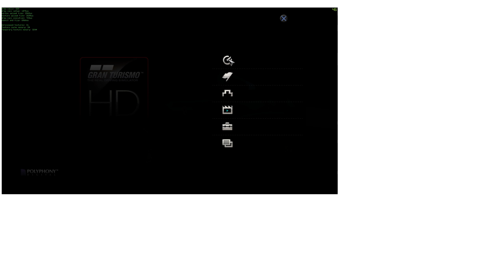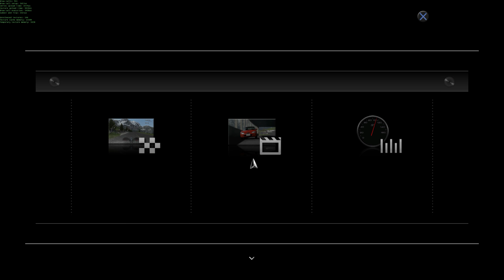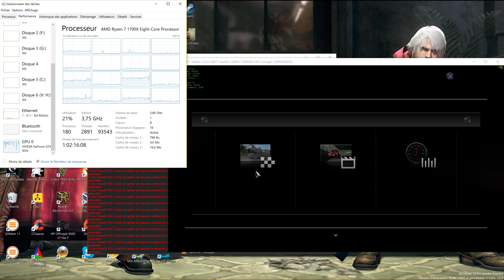Rpcs3 VK [8K] - Gran Turismo HD - Improve render Menu/Cars Select